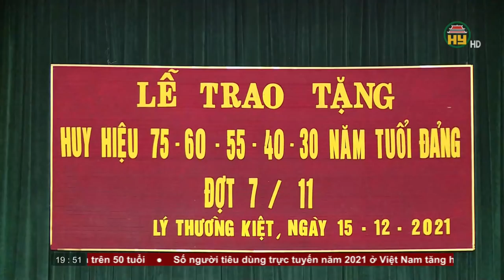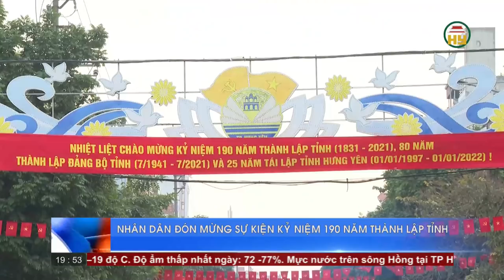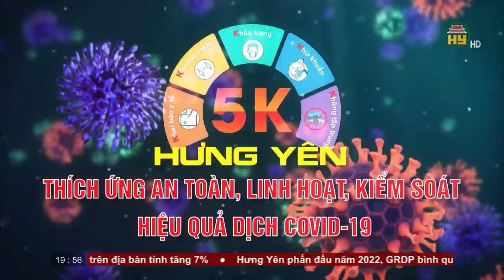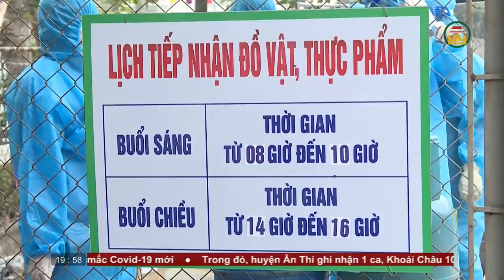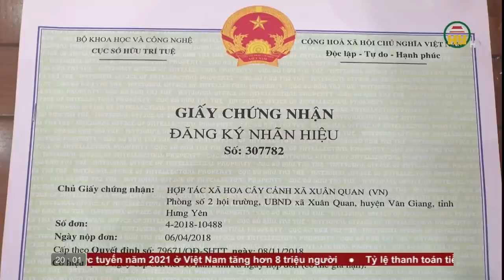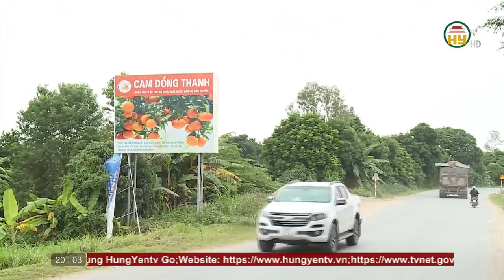Thời sự Hưng Yên thứ 5 ngày 16/12/2021